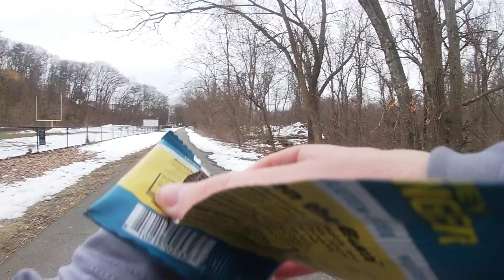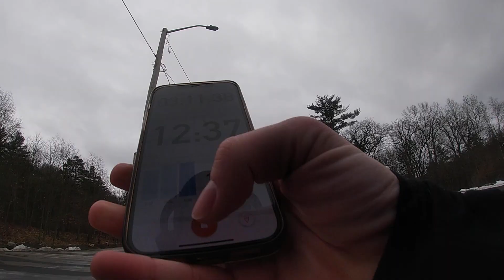DAY 2214: Running 18 Miles